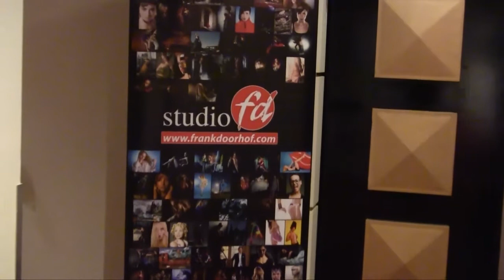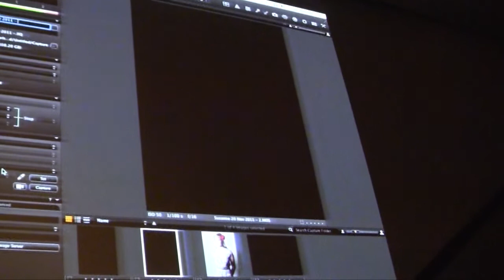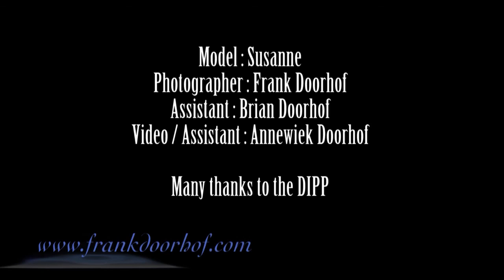DIPP 20 November 2011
Small backstage video shot during the workshop for the DIPP on November 20th 2011.